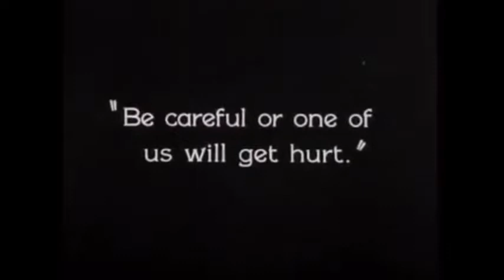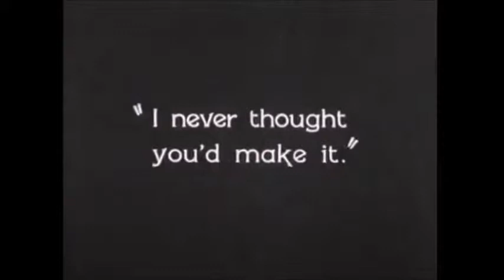Buster Keaton in Sherlock Jr 1924